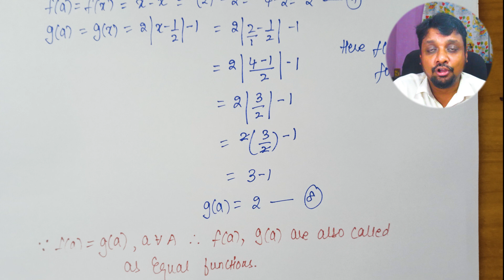12th CBSE MATH_CHAP_1_RELATIONS AND FUNCTIONS_Part-26_NCERT MISCELLANEOUS PART - 1_Sum 4) & 5)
12th CBSE MATH_CHAP_1_RELATIONS AND FUNCTIONS_Part-26_NCERT MISCELLANEOUS PART - 1_Sum  4) & 5)